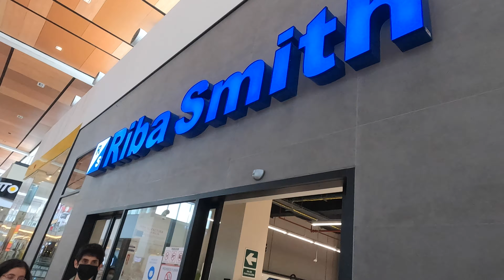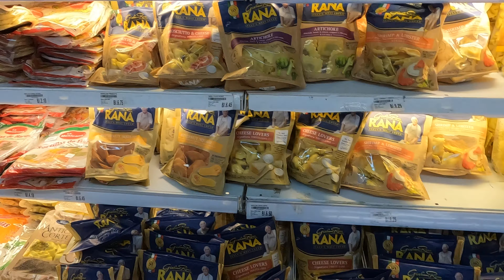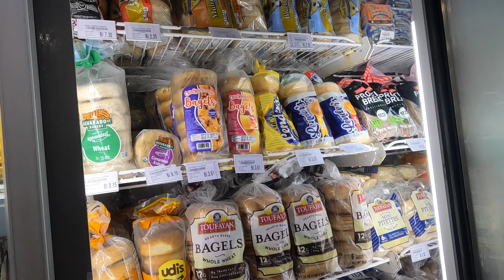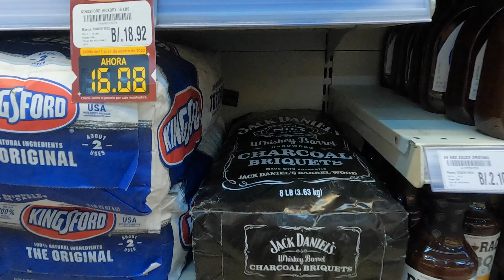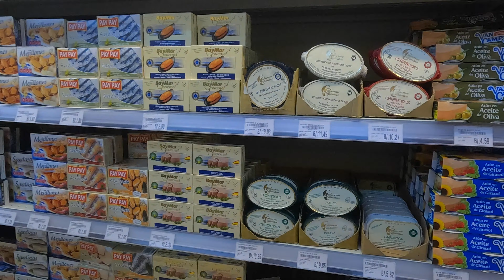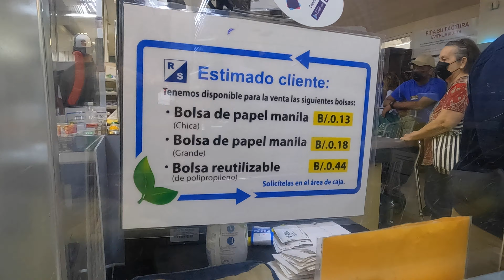Visitando um Supermercado Premium no Panamá!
Como é um supermercado Premium no Panamá?

Visitei o Supermercado Riba Smith no Panamá, o pioneiro do varejo Panamenho.

A história do Grupo Riba Smith começa na década de 1920. O Sr. José Riba Robira, com enorme vontade de trabalhar e moral impecável, iniciou o seu desenvolvimento no negócio de venda de insumos, com uma cadeia de mercearias que rapidamente se multiplicou pela antiga cidade do Panamá no que hoje é chamado de Casco Viejo, e seus arredores.

Uma dessas mercearias, a mais nova e maior, ficava onde hoje fica o Supermercado Bella Vista.

Em 1946 o Sr. José A. Riba T., filho do Sr. José Riba R., se associou ao Sr. Lloyd W. Smith e juntos se propuseram, como pioneiros no Panamá, renovar o sistema de venda de insumos de tal forma que o próprio cliente retire os produtos das prateleiras. Ali nasceu o termo Supermercado em nosso país.

Vem comigo conhecer essa rede com um Mix incrível.

Gostaram desse vídeo? Se puderem comentar, compartilhar e curtir nossos vídeos, nos ajudarão  bastante 🥹 🙏 🫶

Viver, viajar e trabalhar, tudo ao mesmo tempo, é possível? É sim, vem com a gente que te ensinamos!